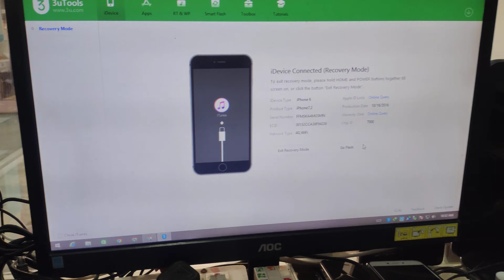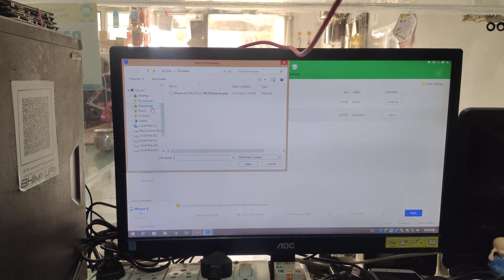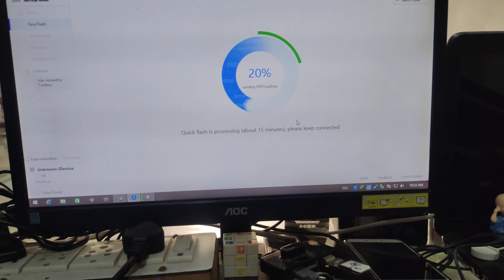iphone 6 iphone 7 iphone 8 stuck on iphone is disabled solution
in this video i will show you how you can unlock iphone icloud activation lock